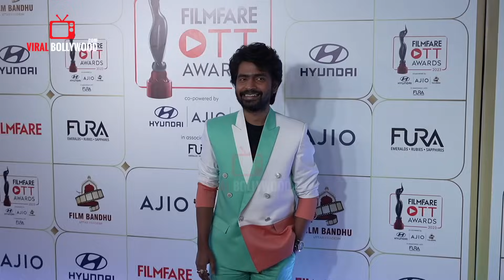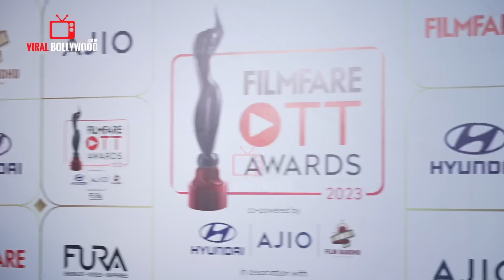UNCUT - Filmfare OTT Awards 2023 | FULL HD VIDEO | Alia Bhatt, Jiya Shankar, Sonam Kapoor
Celebrities Walking the Redcarpet at Filmfare Ott Awards 2023 4th Edition are Alia Bhatt with sister Shaheen Bhatt, Shruti Haasan, Jiya Shankar, Sonam Kapoor, Bhagyashree and many more.